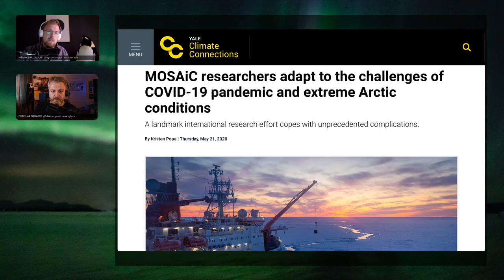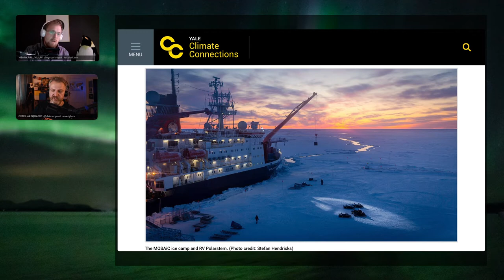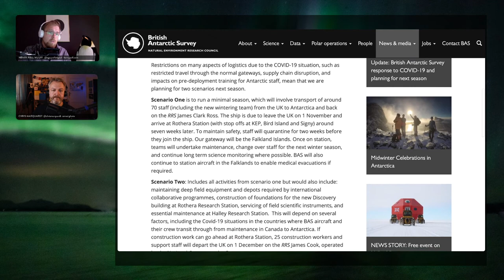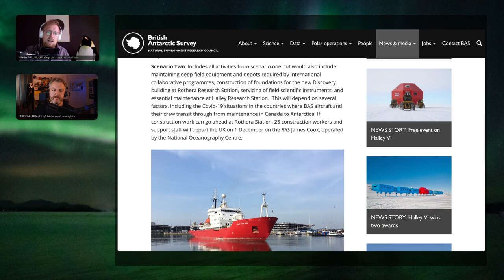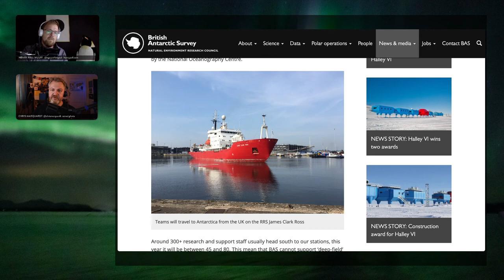106 The Impact of Covid-19 on Polar Research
Shownotes: As COVID-19 [sweeps the planet], measure to contain the virus are affecting research programs on both, the Arctic and Antarctic. While in the Arctic, travel restrictions of countries like Norway, Greenland, Canada and the US restricts resupply of existing projects on the [Greenlandic icecap] as well as in the [Arctic Ocean], the far south is [even more affected]. [Medical care in Antarctica being limited], most [research programs have been put on halt] and are going to have to take a gap year. And even though [no project is being cancelled], no activities are being cancelled, it's all just being postponed, there are only a few years left to make some very significant changes to avoid the worst of climate change consequences, and [science can't afford to wait an entire year].